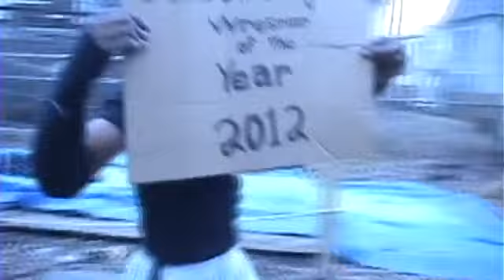12.16.2012 - Adrian vs CJ Price vs Aaron Douglas - WMWA Seasons Beatings 2012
WMWA Seasons Beatings 2012 (#106).
December 16, 2012.
Adrian vs CJ Price vs Aaron Douglas.

WMWA will return with new shows in Spring 2013.